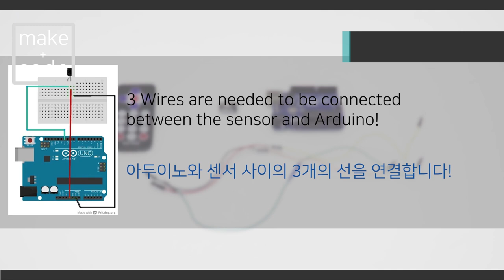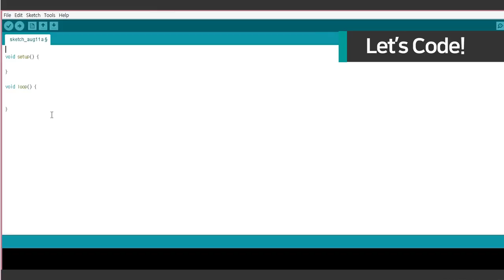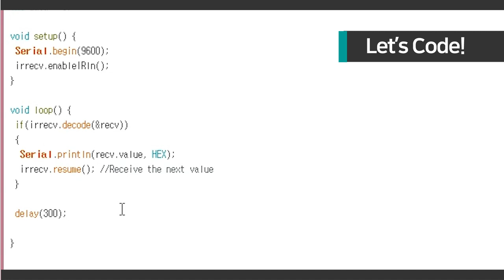Arduino Advanced #001 : Hack IR Remote Control